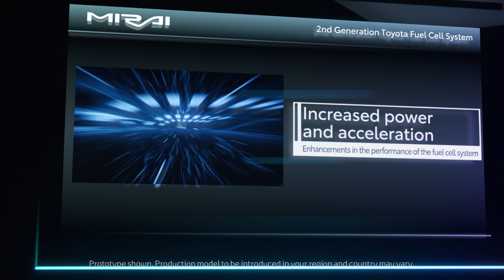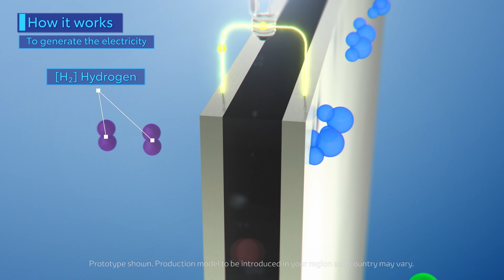Mirai Fuel Cell System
Toyota City, Japan, December 9, 2020―Toyota Motor Corporation (Toyota) today launched the completely redesigned "Mirai" fuel cell electric vehicle (FCEV). The all-new Mirai is available from Toyota vehicle dealers starting December 9.